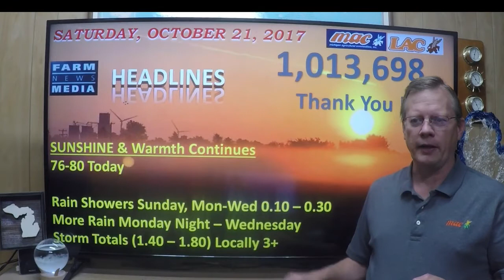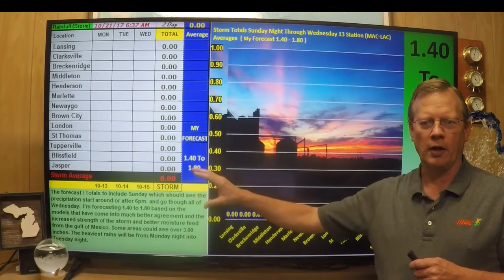weatherupdate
Saturday, October 21, 2017 - Sun & Warm today 76-80, Sunday Showers Late, Heavy Rains Monday Night - Wednesday